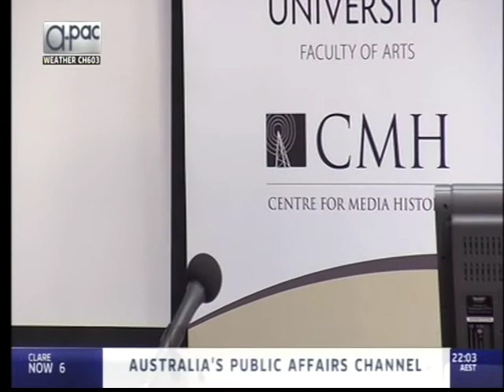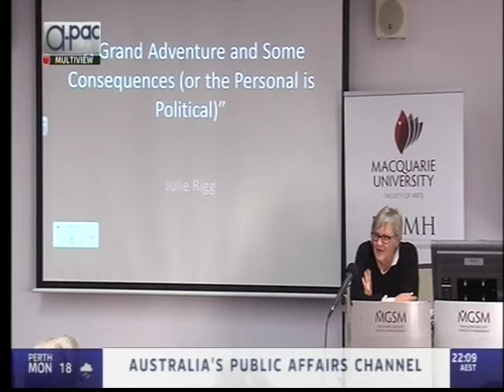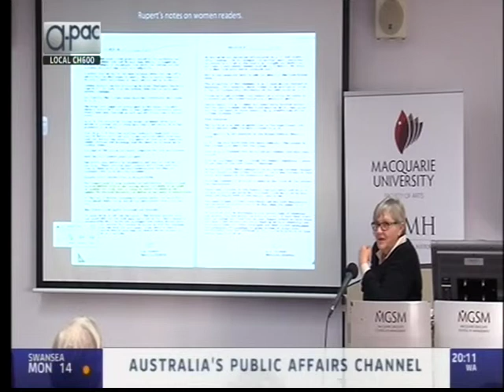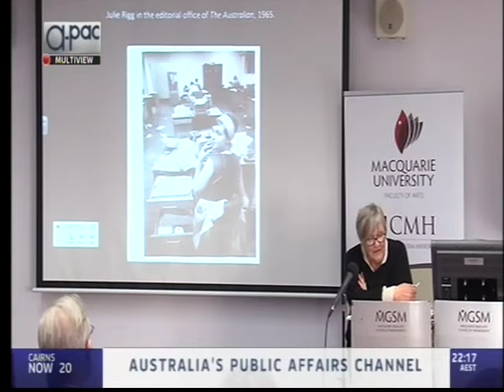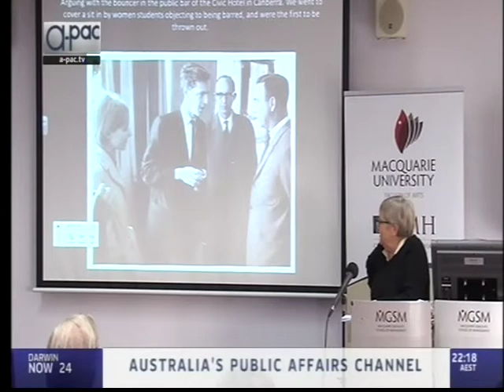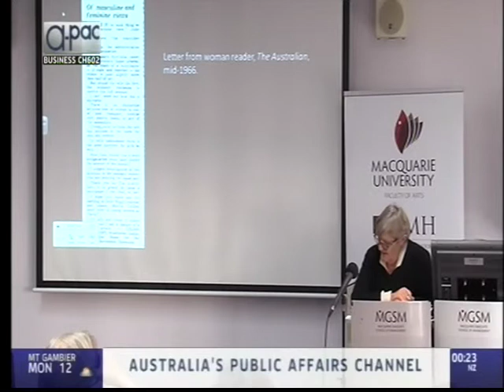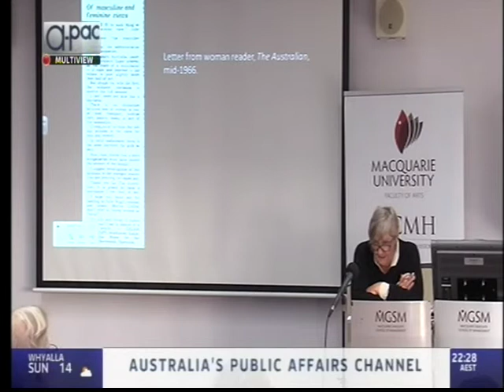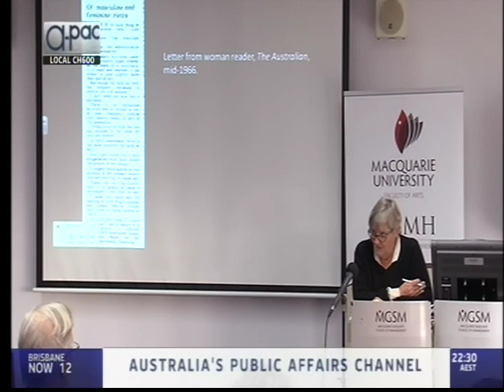Panel, 'Social Movements', at symposium marking 50 years of the The Australian, 8 July 2014, PART 1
Julie Rigg, ‘A Grand Adventure and Some Consequences (Or, the Personal is Also Political)’
When The Australian began publication out of Canberra in 1964, Julie Rigg was one of the youngest journalists on staff. She worked successively for editors Max Newton, Adrian Deamer, and Walter Kommer. She covered education and immigration, and also wrote a fortnightly column on social issues. In this paper she will tell some stories from those years, and reflect on the editorial attitudes she encountered writing about the status of women, the Vietnam War, sex education, and other issues of the time.

Julie Rigg joined the Daily Telegraph as a cadet in 1960, joined The Australian in 1964, and wrote as a columnist until 1971. She joined the radio science unit of the Australian Broadcasting Commission in 1972, helped found the Australian Women’s Broadcasting Co-Operative in 1974 and co-ordinated the resulting Coming Out Show in 1975, and again in 1980.
She has been a journalist for fifty years, a broadcaster for forty, and a film critic for ABC Radio National for twenty-five. She now writes a monthly film blog for ABC Arts Online.

Panel Chair: Catharine Lumby
Professor Catharine Lumby is the author or co-author of six books and numerous journal articles and book chapters. She is currently writing a literary biography of the author Frank Moorhouse. Since 2004, Catharine has worked pro-bono advising the National Rugby League on cultural change and education programs for players. Before entering academia in 2000, she was a journalist and opinion writer and has worked for the Sydney Morning Herald, the ABC and the Bulletin magazine. Catharine is on the editorial boards of Public Communication Review, the International Journal of Cultural Studies, and Feminist Media Studies. She was the foundation chair of the Media and Communications Department at Sydney University and the foundation director of the Journalism and Media Research Centre at UNSW. She joined Macquarie University in 2013. She has been the recipient of seven Australian Research Council grants and has completed research projects for organisations as diverse as Google Australia, the Australian Communication and Media Authority, the Australian Sports Commission and the National Rugby League. Since 2013 Catharine has been a council member of the National Museum of Australia.

On 7-8 July 2014 the Centre for Media History brought together media practitioners and scholars from across Australia for a unique symposium to mark the 50th anniversary of the country's only national daily newspaper.
The keynote addresses and symposium sessions were recorded by A-PAC and broadcast on 13 July 2014.